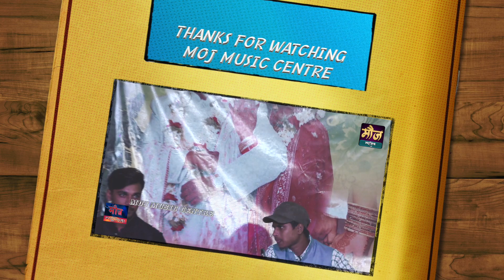बहुत प्यार करते है तुमको सनम BAHUT PYAR KARTE HAI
► Song :-bahut pyar karte hai Tumko (महामुकाबला )
► Album :-स्टेज शो वीडियो
► Singer :- दुर्गा बॉस
► Musician Band :- रॉकस्टार रिदम बैंड
► video location:- रेनबो रिसोर्ट सहरसा
► Featuring :-
► Manage By :-जीतू स्टार नाइट शो सहरसा
► Music On :-
► Ssound Service:- Anwar sound Saharsa
► Company/ Label :-मौज म्यूजिक सेंटर
           🌺🌺 पॉपुलर वीडियो 🌺🌺
PYAR HAMARA AMAR RAHEGA सुपरहिट जोड़ी शिवेश मिश्रा और दुर्गा बॉस

 आप देख रहे हैं मौज म्यूजिक सेंटर आपका हमारे चैनल पर हार्दिक अभिनन्दन है अगर हमारे किसी भी वीडियो से आपको कोई आहत पहुँचता है तो हमें 🙏क्षमा करें और अपना प्यार आशीर्वाद बनाये रखें और जुड़े रहे मौज परिवार से धन्यवाद